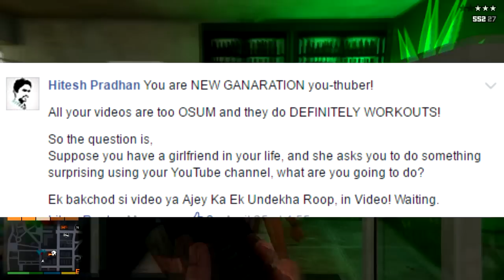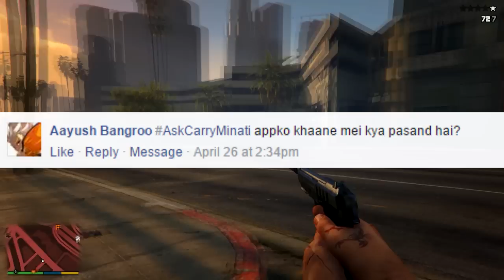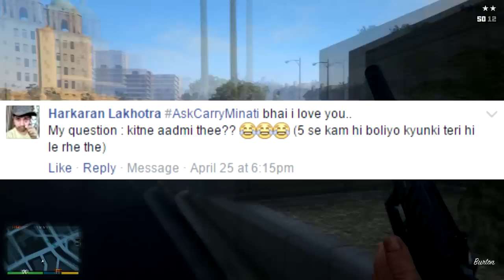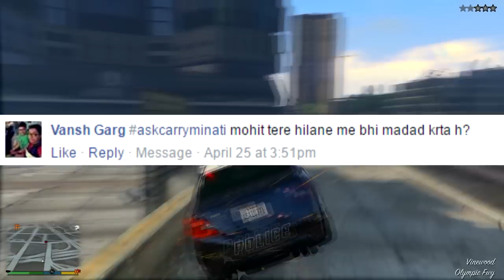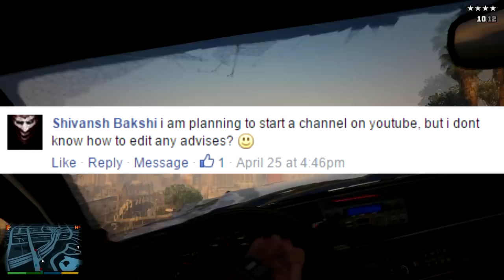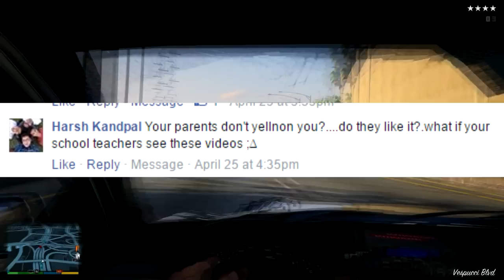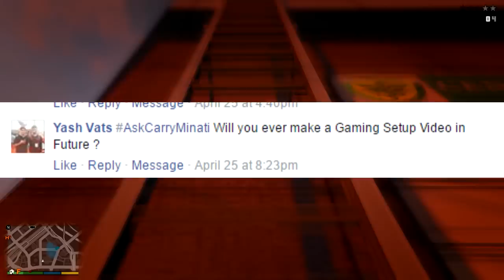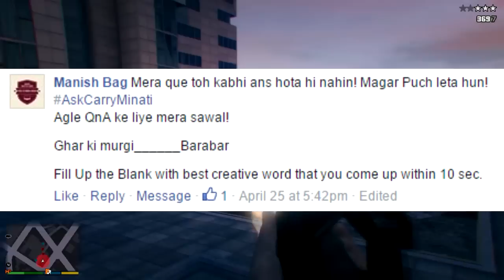ANSWERING YOU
1 Like = 1 night with sunny leone

COMMENT Carryminati If you see This